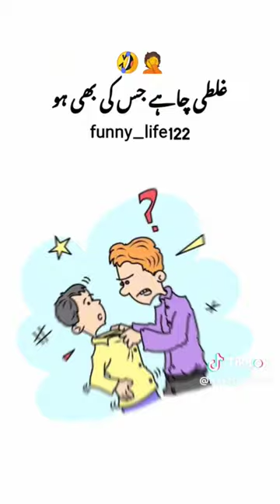Ghar ka chota bacha hun 🥲😂